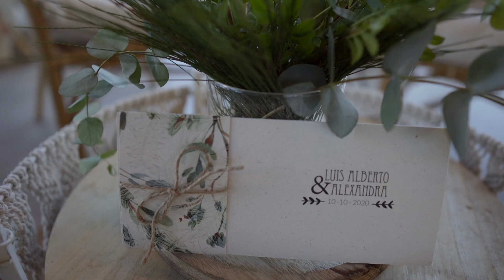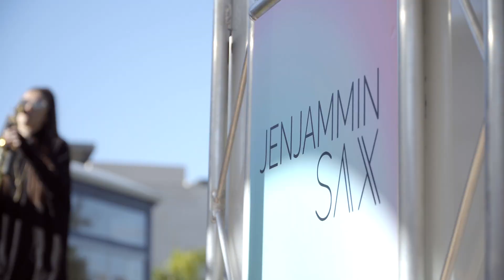La Finca Events - Open Day 2019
🇪🇸 Vídeo de la jornada de puertas abiertas en la que mostramos cómo La Finca Resort se puede convertir en un oasis maravilloso para celebrar tu boda. ¡Descúbrelo!
🇬🇧 Video of the Open Doors Day we held in November where La Finca Resort showcased how we can convert our amazing spaces into the perfect setting for your wedding. Find out more!